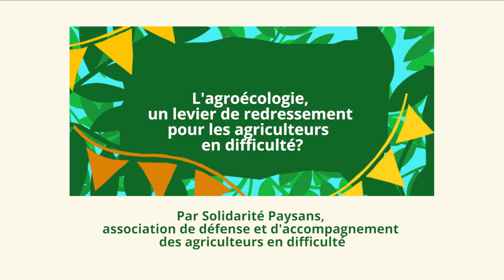Solidarité Paysans - L'agroécologie, un levier de redressement pour les agriculteurs en difficulté ?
[Conférence] "L'agroécologie, un levier de redressement pour les agriculteurs en difficulté ?"
Par Solidarité Paysans, association de défense et d'accompagnement des agriculteurs en difficulté.

Un paysan en difficulté peut-il changer de pratiques ? Quel cheminement l’y amène ? Qu’est-ce qui l’y aide ? Le freine ? Solidarité Paysans, association de défense et d’accompagnement des agriculteurs en difficulté, questionne l’agroécologie et son apport pour conforter le redressement des exploitations. Témoignages et analyses de trajectoires individuelles et de dynamiques collectives nourriront nos échanges.

Cette conférence a été captée lors du Printemps d'InPACT 2018, qui s'est tenu du 18 au 20 mai 2018 à Gommerville (28), sur la ferme de la Basse-Cour :

Merci à tou·te·s les membres de l'équipe vidéo, bénévoles, dont le précieux travail a permis de rendre cette conférence accessible en ligne :
- Gestion de l'équipe vidéo, prise de vue & montage : Jérémie Grojnowsky
- Habillage / charte visuelle : Déborah Tariel